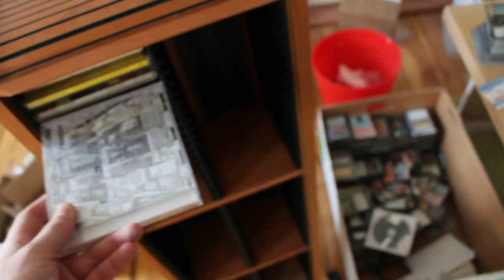Random Talk #16 CD Überraschung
CD Überraschung